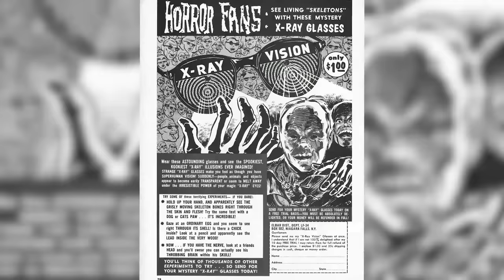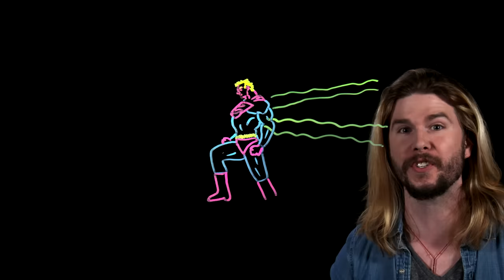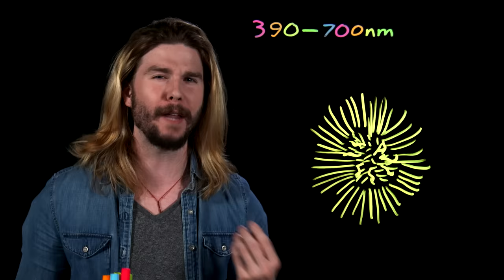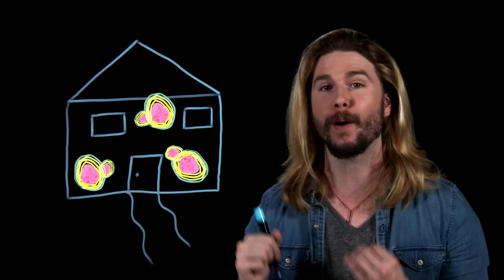Why You Don't Want X-Ray Vision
X-Ray vision is often one of the most desired superpowers, but should it be? Kyle sees through the reality of it on this week's Because Science!